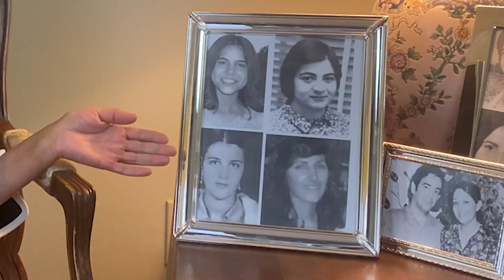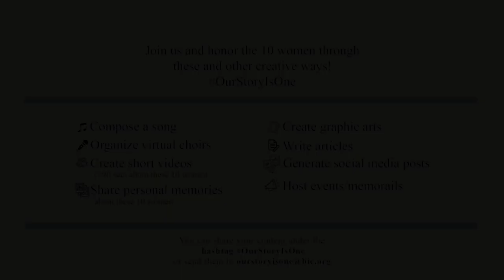Simin Saberi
Ruhi Jahanpour, a Baha'i who was imprisoned in Iran from 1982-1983, speaks about Simin Saberi and her engagement in the education committee for the Baha'is in Shiraz, Iran.